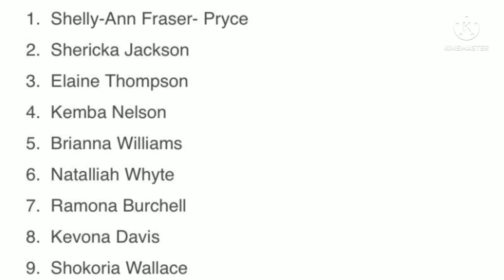Briana Williams Battles Kemba Nelson in 100m At The Jamaica Trials 2022..